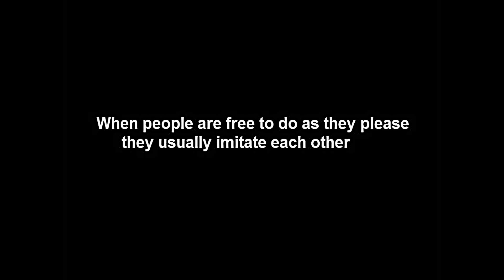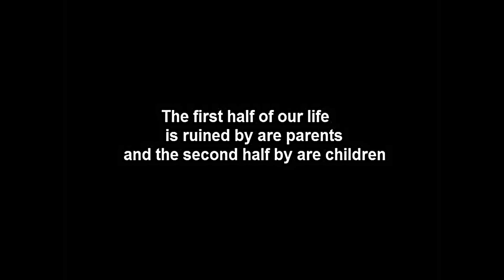Riffing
Playing along with an instant drummer on riffworks just a bunch of 4 bar power chord riffs and two instant drummers